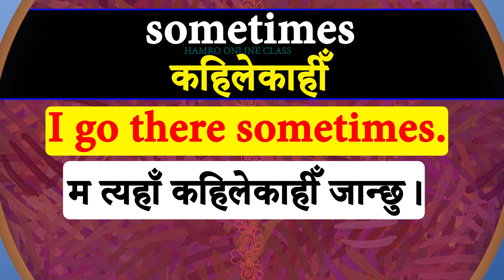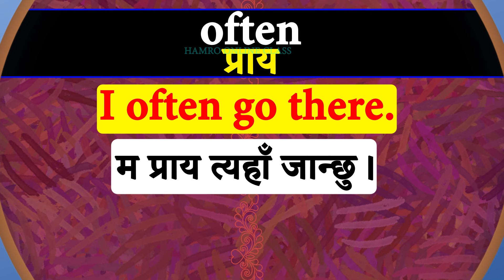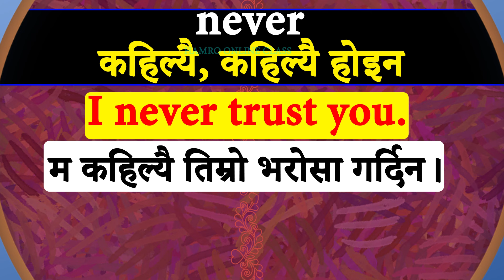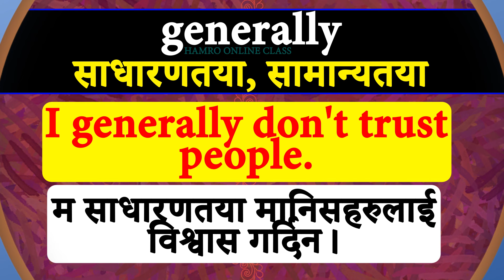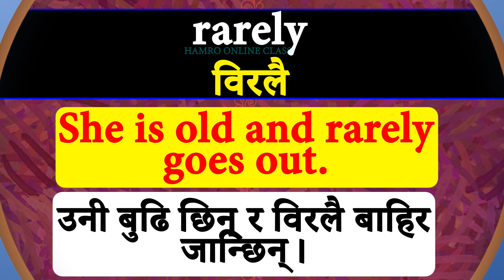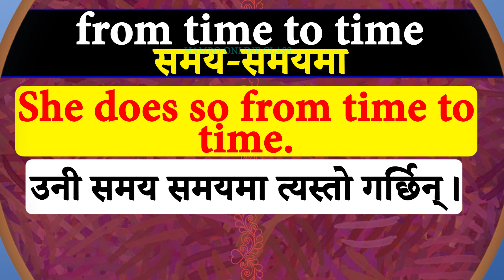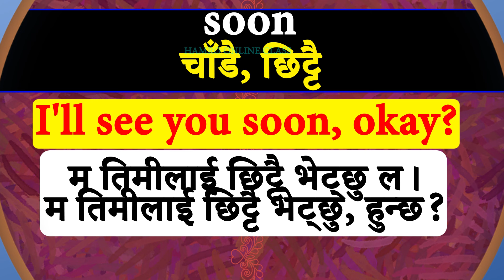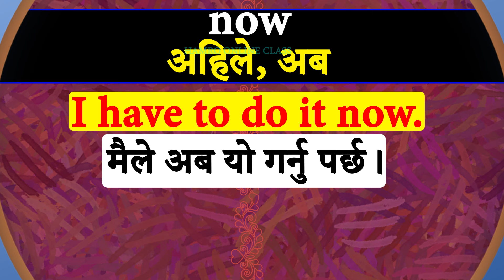छिट्टै अंग्रेजी बोल्न जान्नैपर्ने कुरा English Learning Class by English Speaking Guru Nepali basic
दिनदिनै बोल्नुपर्ने अङ्ग्रेजी यसरी basic बाट सिक्नुहोस /How to learn English Language /Conversations
दैनिक बोलिने छोटा अङ्ग्रेजी वाक्यहरू /short basic English sentence daily spoken how to learn English